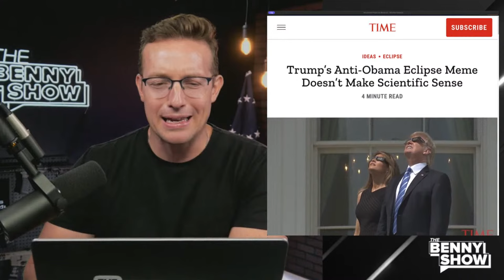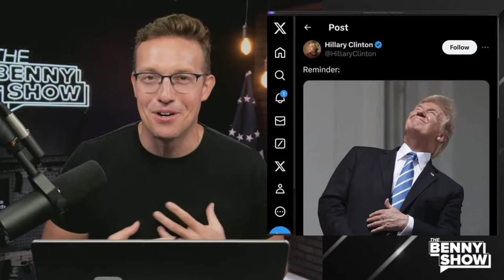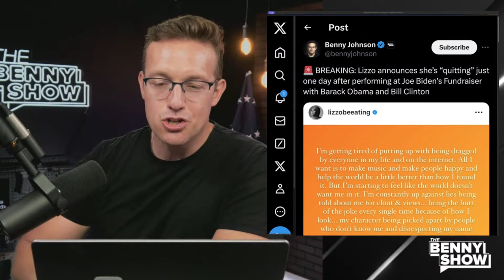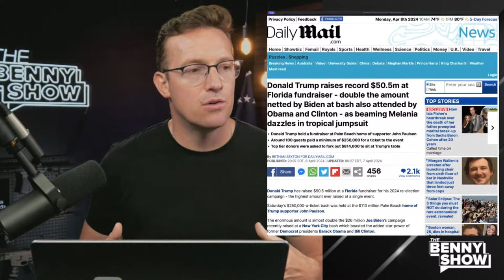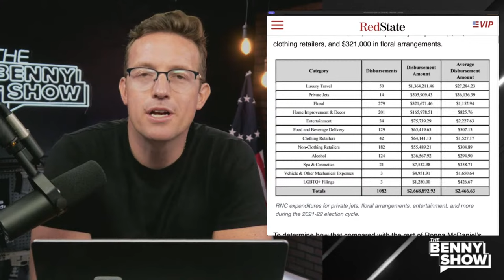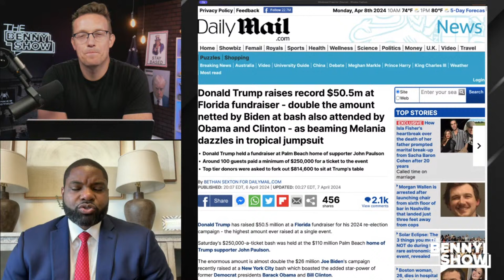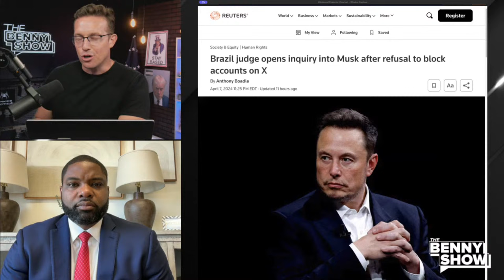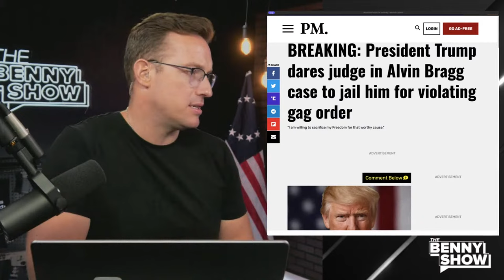Trump's Eclipse Meme BREAKS Internet! Trump Dares Judge to JAIL Him, SMASHES All Fundraising RECORDS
and get up to $5,000 in free silver with a qualifying purchase